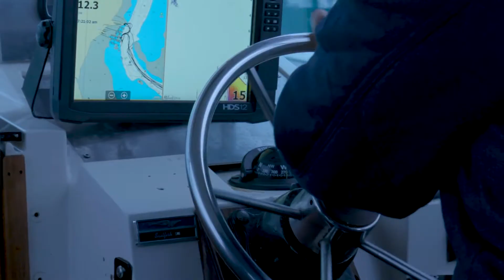Shockwave Marine Suspension Seating - S5 Launch